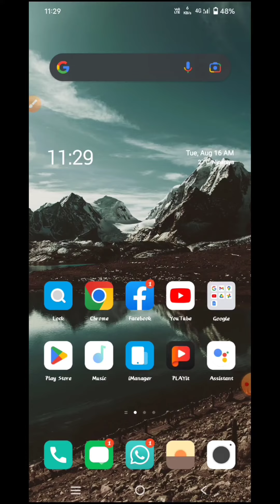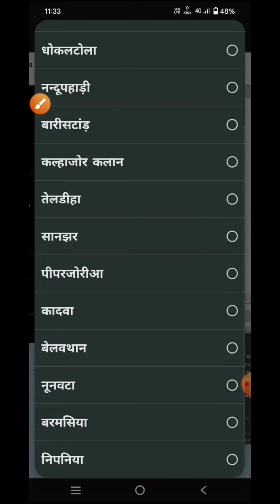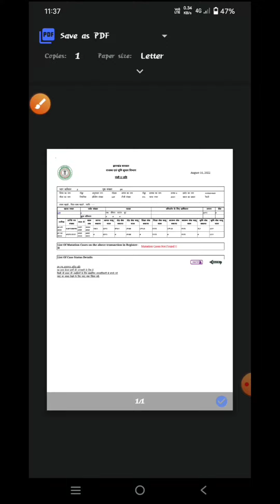जमीन का रसीद निकाले मोबाइल से | Jamin ka rasid kaise download kare | Jamin ka rasid kaise nikale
जमीन का रसीद कैसे निकाले | Jamin ka rasid kaise download kare | Jamin ka rasid kaise nikale

मैं इस वीडियो में बताऊंगा कि आप जमीन का रसीद कैसे डाउनलोड करें अपने मोबाइल से तो वीडियो को अंत तक जरूर देखें इस वीडियो में सभी जानकारी बताए गए हैं

Your Queries-
jamin ka rasid kaise nikale
jamin ka rasid kaise kate
jamin ka rasid kaise kata jata hai
Jamin ka rasid kaise download kare
Khata no se jamin dekhe jharkhand
Khata number se jamin ka naksha kaise dekhe
Khata number se jamin ka rasid kaise nikale
jamin ka rasid kaise download karen 2022
Khasra khatauni kaise nikale
khasra khatauni
khasra khatauni kaise dekhe
khasra khatauni kaise dekhe mp
khasra khatauni ki nakal kaise nikale
khasra khatauni mp
khasra khatauni nakal
mp khasra khatauni
online khasra khatauni kaise nikale